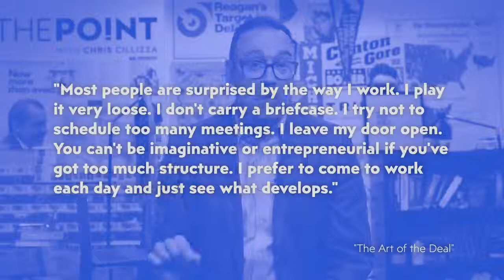How 'we’ll see' became Trump’s philosophy